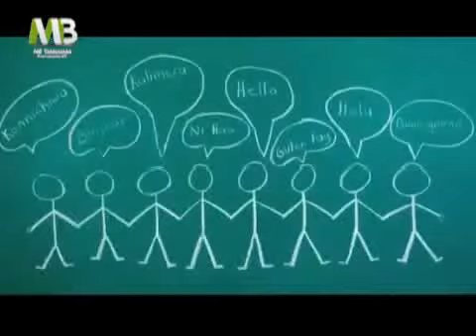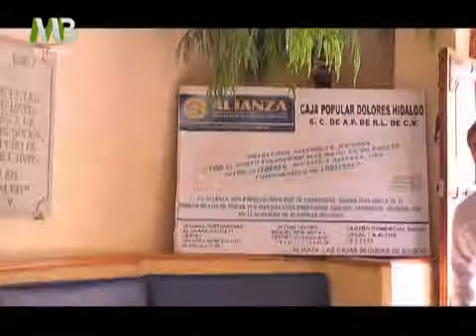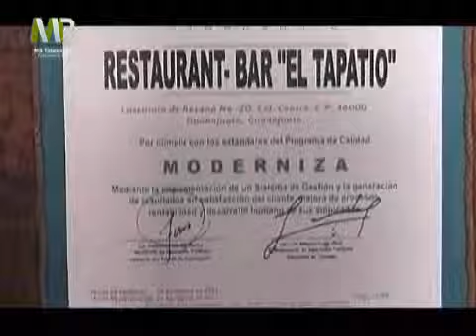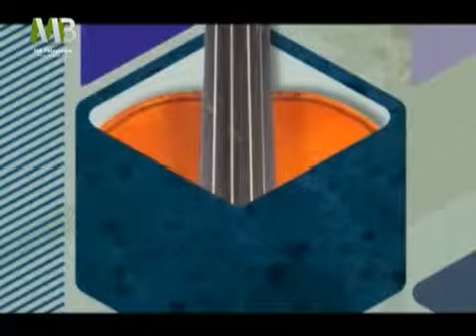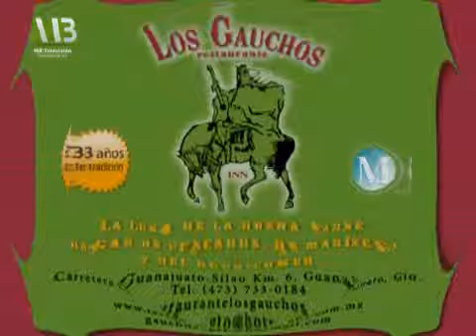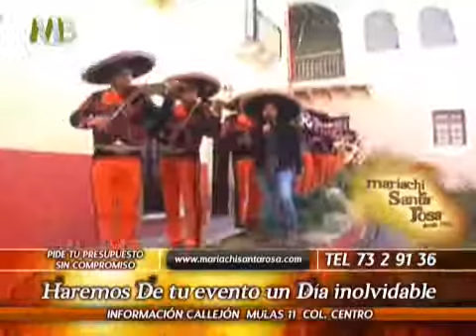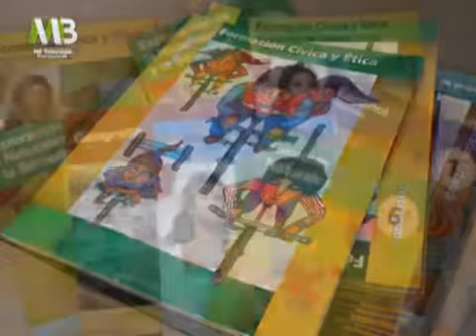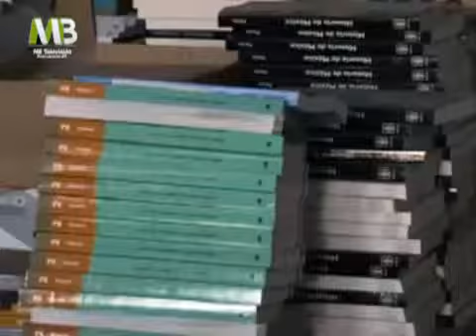PANORAMA NOTICIAS 07 08 2013